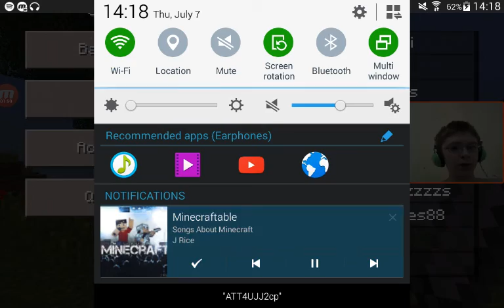BUILDING BASES ON BOUNTY HUNTER || minecraft bounty hunter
Today we are back in minecraft playing bounty hunter